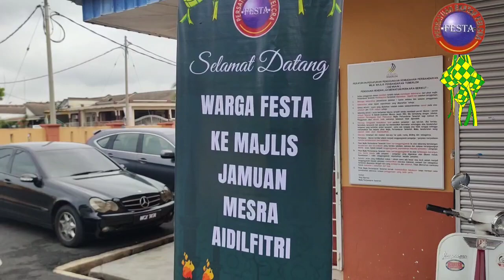Jamuan Raya Festa 2024 Di Taman Temerloh Jaya